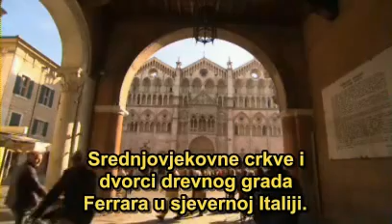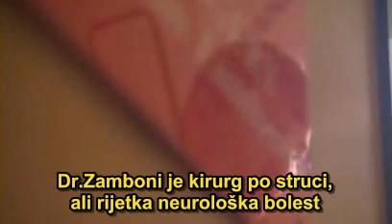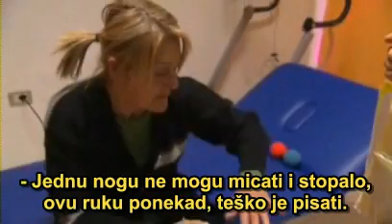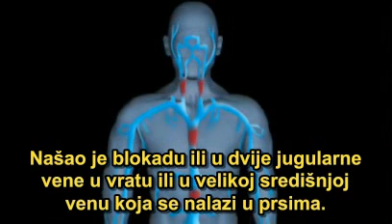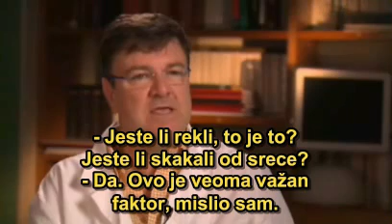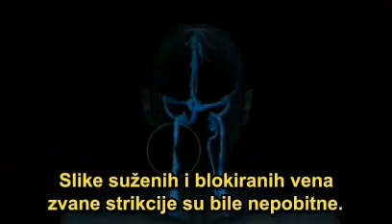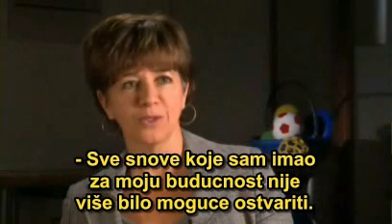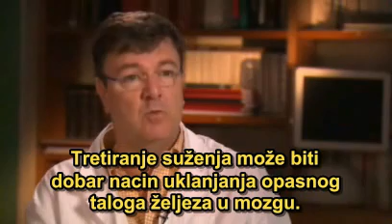CCSVI je uzrok Multple Skleroze!!! dr. Zamboni hrvatski titlovi! 1/6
CCSVI je uzrok Multple Skleroze!!!  ROĐENA JE NOVA NADA!

Dr.Zamboni govori s titlovima na hrvatskom jeziku!

Mediji nisu dovoljno dali važnosti ovom revolucionarnom otkriću, pa sam ja odlučio napisati prijevod svih dosadašnjih intervjua dr. Zambonija.

Nadam se da ćete prenijeti ovu radosnu vijest za nas oboljele i drugima. Na nama ostaje da pomognemo jedni drugima.

Ovim putem pozivam sva Društva MS-a u hrvatskim gradovima, posebno u Zagrebu, da prezentiraju ovaj prijevod svim svojim članovima.

Mi moramo zahtjevati da nam se omogući testiranje i zahvat od strane liječnika koji će biti školovani u Italiji kod dr. Zambonija. On drži predavanja svaki mjesec.

Mi oboljeli zahtijevamo od Hrvatske Vlade, Ministarstva zdravlja, Saveza Društva Multiple Skleroze Hrvatske da potaknu pokretanje istraživanja sa ciljem utvrđivanja prisutnosti CCSVI-a kao i odgovarajuće tretmane kako bi se CCSVI uklonio kod svih oboljelih osoba sa MS-om bez odgađanja!

Mi želimo svoje pravo na liječenje u Hrvatskoj!